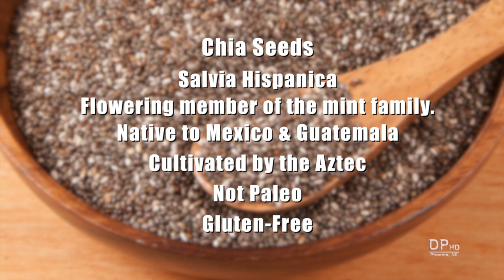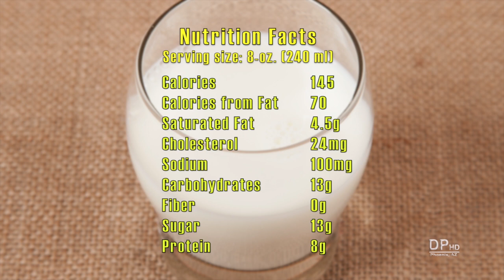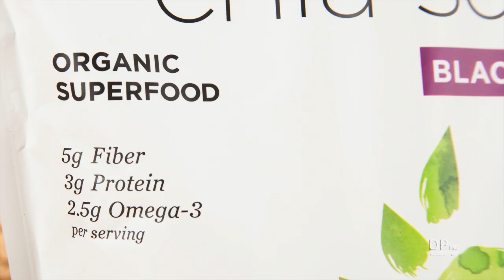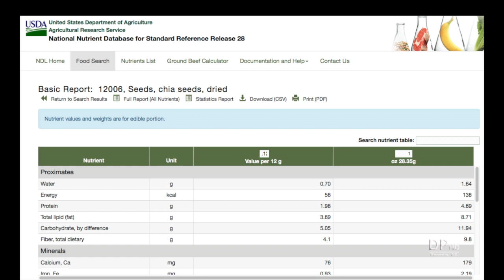Do Chia Seeds Have More Protein Than Milk? (MedDiet Ep 135) DiTuro Productions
Comparison of protein and other nutrients in chia seeds versus cows milk and whether or not chia seeds provide more protein than milk.